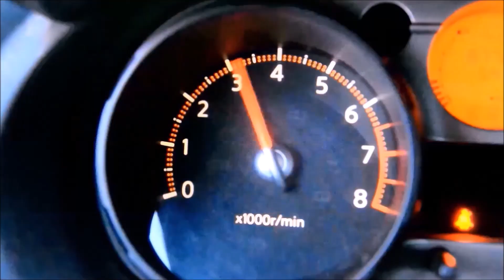Крузак 200 вкладиш вставка . B.S.Motorservice.м.Вінниця Україна